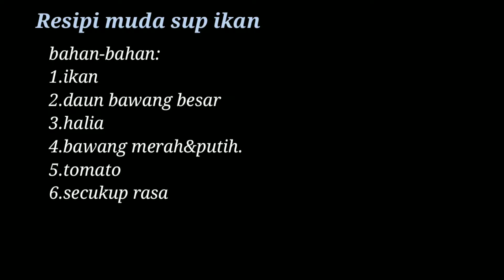Resepi mudah sup ikan